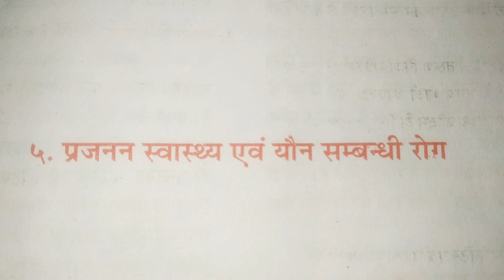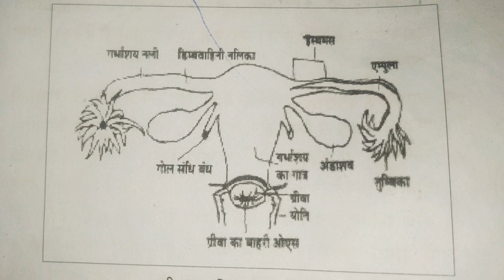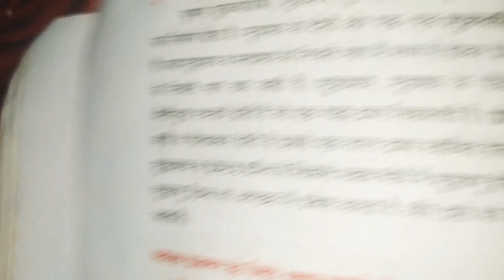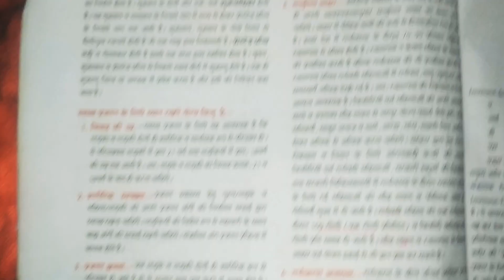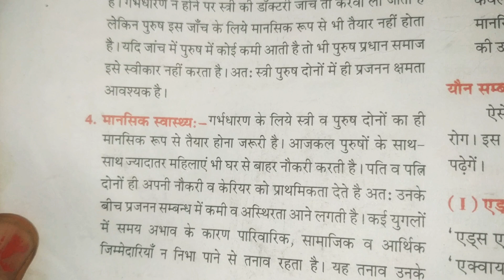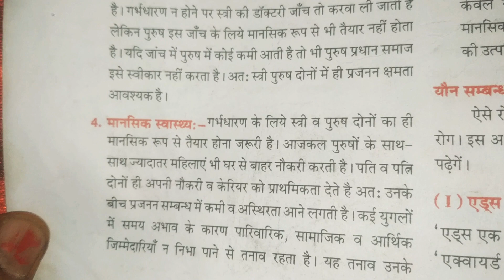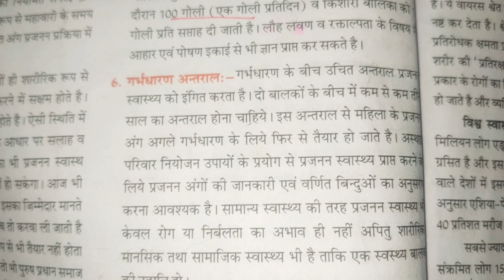स्वास्थ्य एड्स का संबंध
संपूर्ण स्वास्थ्य, मानसिक और सामाजिक कल्याण की स्थिति के रूप में स्वास्थ्य की विश्व स्वास्थ्य संगठन की परिभाषा के ढांचे के भीतर, और न केवल बीमारी या दुर्बलता, प्रजनन स्वास्थ्य, या यौन स्वास्थ्य / स्वच्छता की अनुपस्थिति, प्रजनन प्रक्रियाओं, कार्यों को संबोधित करती है और जीवन के सभी चरणों में प्रणाली।

Home  Intersectionality  Health

यौन-प्रजनन स्वास्थ्य से है एचआईवी/एड्स का गहरा ना।        Woman holding hand to give support for AIDS cause or breast cancer using red ribbon badge on her chest. PS: you can change the ribbon color to pink for breast cancer support cause as both using the same symbol

एचआईवी/एड्स को सबसे पहले करीब बीस साल पहले पहचाना गया था| पूरी दुनिया में प्रजननशील उम्र के हर सौ वयस्कों में से एक वयस्क एचआईवी संक्रमण से बाधित है| कुछ अफ्रीकी देशों में तो प्रजननशील उम्र के 40 फीसद पुरुष और महिलाएं इस संक्रमण का शिकार हैं| अब तक इसकी वजह से लाखों लोगों की मौत भी हो चुकी है| लेकिन फिर भी इस विश्व के धनी देशों को इस रोग के प्रसार की भीषणता को देखते हुए ये जानने में बीस साल लग गये कि एचआईवी संक्रमण कीरोकथाम, उपचार और देखभाल सुविधाओं की किन जगहों पर ज्यादा ज़रूरत है| अब अचानक ही राजनीतिक नेतृत्व में तेज़ी से हो रहे बदलावों, प्राथमिकताओं में बदलाव, प्रभावशाली मध्यस्थता और स्वास्थ्य व विकास के क्षेत्र में अन्तर्राष्ट्रीय वित्त व्यवस्था की नीतियों में हुए परिवर्तनों की वजह से पूरे विश्व में संसाधनों को पाने की होड़ में, यौन और प्रजनन स्वास्थ्य को दी जा रही कम प्राथमिकता को बहुत बुरा समझा जा रहा है और यह माना जा रहा है कि इस विषय पर एड्स की अपेक्षा कम ध्यान दिया जा रहा है|

ऐसा विचार रखने वालों को यह लगता है कि इनमें से किसी एक विषय पर काम करने का दूसरे विषय पर काम करने से कोई संबंध ही न हो| रातों रात यौन और प्रजनन स्वास्थ्य सेवाओं के लिए धन की उपलब्धता में कमी आई है और एड्स पर नियन्त्रण पाने के लिए हर ओर से प्रभावित देशों में इतनी बड़ी मात्रा में धन उपलब्ध कराया जा रहा है कि स्वास्थ्य और विकास से जुड़े अन्य सभी कार्यक्रमों के लिए संकट की हालत पैदा हो गयी है| यह विडंबना ही है कि इनमें से अधिकाँश देश किसी भी तरह इस पूरे धन को खर्च नहीं कर पाएंगे, जिनकी मांग धनदाता देशों से की जा रही है| क्योंकि इन देशों में कार्यशील सार्वजनिक स्वास्थ्य प्रणालियों और यौनिकता पर जानकारी देने के कार्यक्रमों की कमी है|

और पढ़ें : एचआईवी के संदर्भ में अन्तर्राष्ट्रीय मानवाधिकारों की संरचना

फिर भी, जिस ईमानदारी से साल 1987 में मातृ मृत्युदर के बारे में और साल 1994 और साल 1999 में यौन और प्रजनन स्वास्थ्य के संकेतकों के बारे में कहा गया था, उसी ईमानदारी को बरतते हुए यह कहें कि इस महामारी में कमी लाने के लिए कम से कम बीस साल का समय लगेगा तो क्या तब तक यह धनदाता देश इन्हें धन उपलब्ध कराते रहेंगें? या फिर कम समय तक ध्यान देते रहने की प्रक्रिया इन देशों की तथाकथित चट्टान सी मजबूत कटिबद्धता को कमजोर कर देगी?

यौन व प्रजनन स्वास्थ्य से ज्यादा एड्स पर ध्यान?

इसी संदर्भ में यह देखा गया है कि एचआईवी/एड्स की तुलना में मुख्य रूप से यौन और प्रजनन स्वास्थ्य और अधिकारों के विषय पर कम ध्यान दिया जा रहा है| हालांकि नब्बे के दशक के शुरूआती सालों से इन दो विषयों को एक साथ लाने के अनेक गंभीर प्रयास किये गये हैं| यौन और प्रजनन स्वास्थ्य के विषय पर कार्यरत अनेक मातृ व बाल स्वास्थ्य/परिवार नियोजन कार्यक्रमों ने अपने कामों में यौन संचारित संक्रमण की रोकथाम, इनके लक्षण उत्पन्न होने पर उपचार और एचआईवी जांच और परामर्श जैसे विषयों को सम्मिलित किया है| इन कामों को बहुत ही सीमित रूप से किया गया है और इसे करने के लिए उपयुक्त प्रशिक्षण और संसाधनों के अभाव के चलते यौन संचारित संक्रमण और एचआईवी संक्रमण के प्रसार को कम करने पर बहुत अधिक प्रभाव नहीं पड़ा है और इन्हें लागू कर पाने को कठिन मानते हुए नकार दिया गया है, जबकि यह प्रयास नकारे जाने के योग्य नहीं है|

अगर एचआईवी/एड्स ऐसे गर्भनिरोधकों के सामने एक चुनौती के रूप में उभरता है जो यौन संचारित रोगों के खिलाफ सुरक्षा प्रदान नहीं करते| साथ ही, एचआईवी संक्रमण की दर अधिक होने पर भी परिवार नियोजन को बढ़ावा दे रहे संदेशों में कोई बदलाव नहीं किया जाता| यही कारण है कि अब भी बहुत से लोग एचआईवी और इससे जुड़े खतरों की अपेक्षा अनचाहे गर्भधारण के प्रति ज्यादा फिक्रमंद रहते हैं|

एचआईवी/एड्स के साथ यौन व प्रजनन स्वास्थ्य के गहरे संबंध को भी हमें समझने की ज़रूरत है|

एचआईवी/एड्स के संदर्भ में माँ से बच्चे को होने वाला एचआईवी संक्रमण (पीएमटीसीटी), कार्यक्रमों के केंद्र में साल 1995 के बाद तब आया जब प्रसव के समय माँ से शिशु को होने वाले संक्रमण की रोकथाम के प्रभावी उपचार विकसित कर लिए गये| अगर विश्व स्वास्थ्य संगठन और यूएनएड्स की तरफ से ज़ारी दिशानिर्देशों में प्रसव पूर्व जांच, प्रसव के समय और प्रसव के बाद की देखभाल में पीएमटीसीटी सेवाएं दिए जाने की बात कही गयी है और इसे परिवार नियोजन और गर्भसमापन सेवाओं में भी शामिल किया गया है| फिर भी वास्तविकता यही है कि पीएमटीसीटी सेवाओं में किये जाने वाले प्रयास मुख्य रूप से बाल स्वास्थ्य के क्षेत्र में अधिक विकसित हुए हैं और इनके अंतर्गत एचआईवी बाधित महिलाओं से जुड़े विषयों की ओर बहुत कम ध्यान दिया गया है|

एड्स सेवाओं से जुड़े यौन व प्रजनन स्वास्थ्य के विषय

एंटी-रेट्रो वायरल दवाओं से उपचार और एचआईवी से संबंधित दूसरे चिकित्सीय उपचारों की वजह से महिलाओं को गर्भधारण करने, शिशु जन्म और महिलाओं के स्तनपान कराने के अनुभवों में क्रांतिकारी बदलाव हुआ है| लेकिन अब भी एड्स का उपचार कर रहे स्वास्थ्य केन्द्रों में महिलाओं को इसके लिए तैयार करने के लिए य